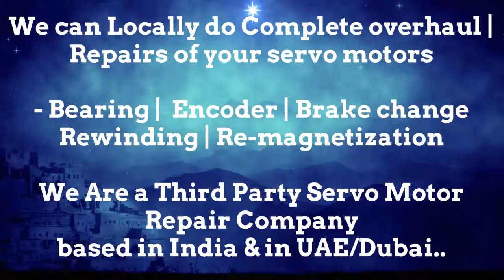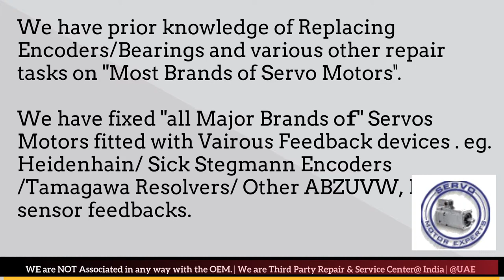Yaskawa Dubai Heidenhain Sick Stegmann Encoder Memory Align Resolver Adjust Repair UAE Saudi ARAB